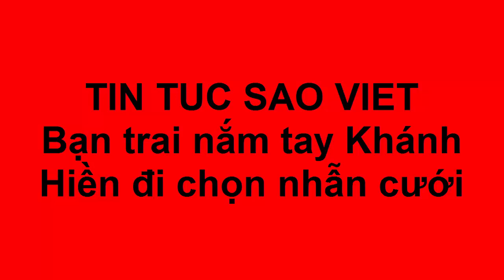Tin tức Sao Việt_Bạn trai nắm tay Khánh Hiền đi chọn nhẫn cưới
Cặp đôi mặc ton-sur-ton trắng, rạng ngời hạnh phúc cùng nhau chuẩn bị cho ngày trọng đại.